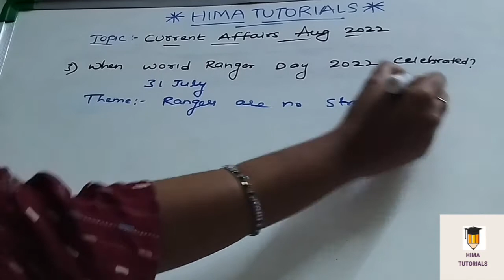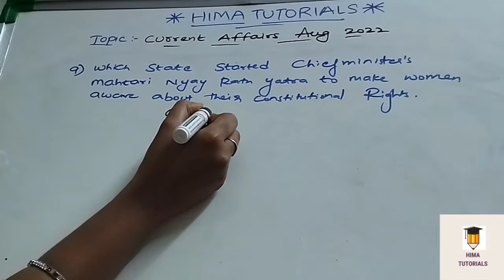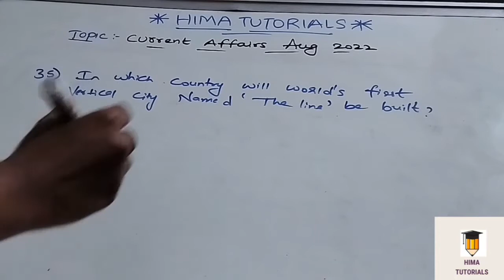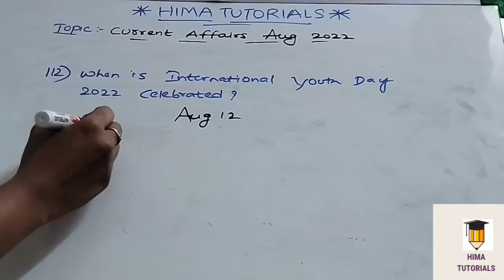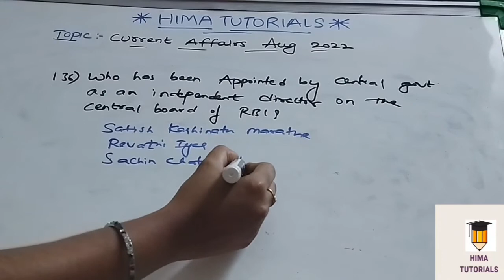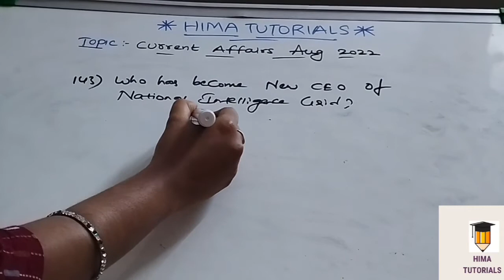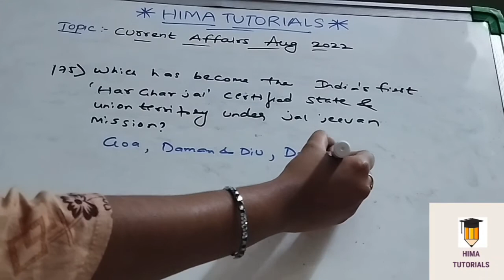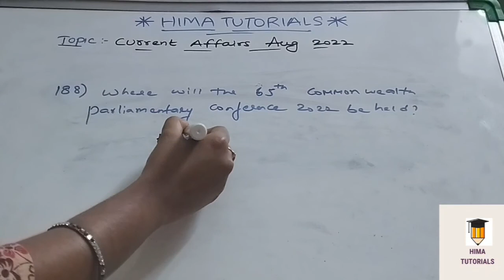AUGUST MONTHLY CURRENT AFFAIRS 2022| TSPSC GROUP 1 2022| APPSC GROUP 1 2022 |IBPS|SBI|RAILWAY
Complete August current affairs 2022
useful for all competitive exams